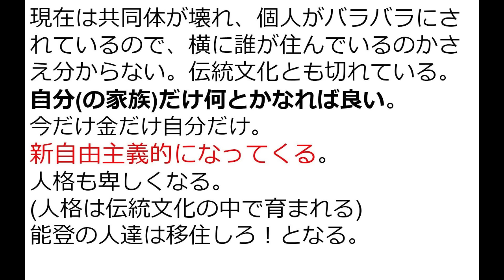都知事選挙から見える日本社会の崩壊